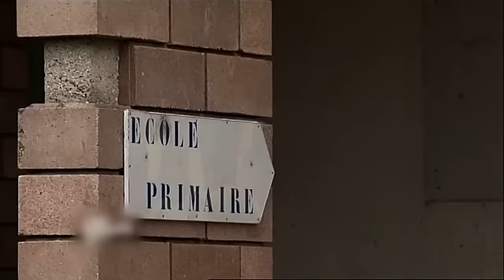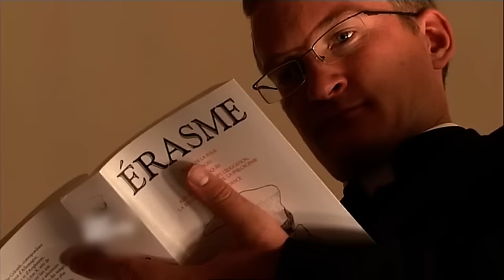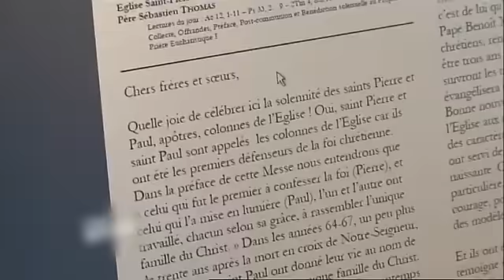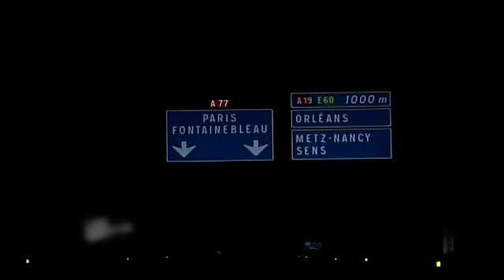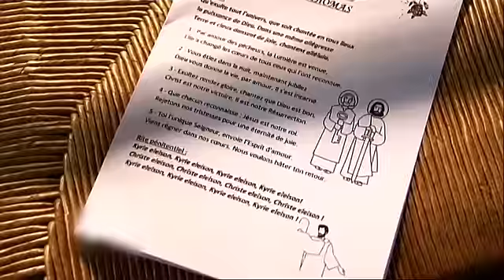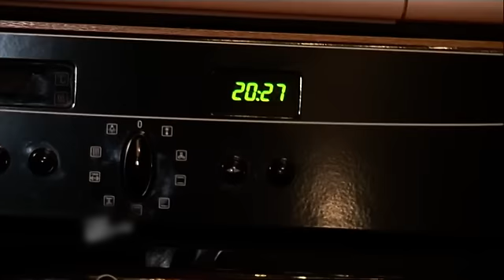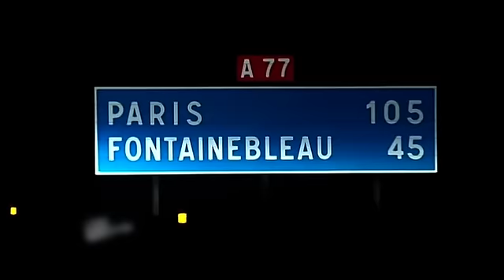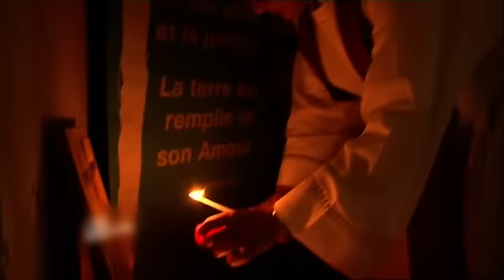Eglise catholique : Vocations, ils ont trouvé leur voie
Diplômé d'une grande école de commerce, Sébastien a préféré suivre sa vocation qui est de se consacrer à l'église catholique

Aurore, 28 ans, a réussi le concours de maîtres des écoles, son rêve devient enfin réalité : elle va être institutrice ! Le seul hic, c'est qu'elle est affectée à plus de 350 kms de chez elle. La semaine, elle va devoir se séparer de son mari et surtout d'Esteban, son fils, seulement âgé de 21 mois.